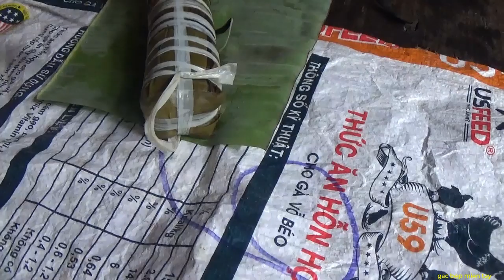Mùng 2 Tết Các Chị Em Làm Bánh Tét Cúng Mùng 3 GBMT tap 52